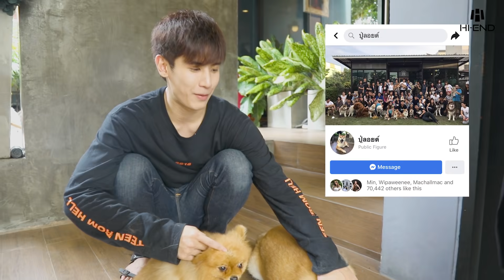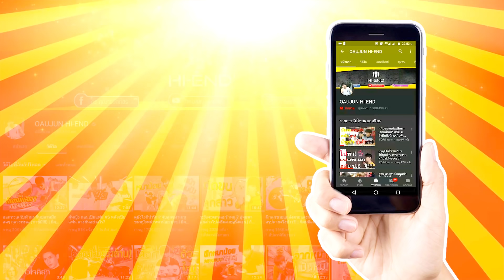ไปดูความน่ารักของน้องปู่ลอย ชิบะ 3 ขา?! (โดนโจรใจโหดตัดขาแล้วโยนไปข้างบ้าน!!)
♥ช่องเกมส์ YOUTUBE : Mr.OAUJUN